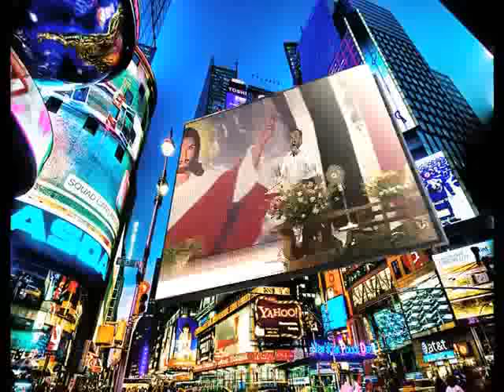POWER 2016: 11th International Youth Conference Divine Retreat Centre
Divine Retreat Centre's POWER 2016 - the 11th Annual International Youth Conference & Couples Retreat  themed "THRONE OF GRACE AND MERCY"(Hebrews 4:16) ), will be held from 17 - 22 July 2016. There will also be separate retreats for Discipleship, Children and Tiny Tots!

If you are READY to LIVE for JESUS, be with us at  POWER 2016 - with youths, couples and childrem from all over the world during this highly anointed and greatly anticipated International Family Renewal Retreat Week in Divine.

Join us for POWER 2016 and  draw nearer to GOD's THRONE OF GRACE AND MERCY!

Divine Retreat Centre is the largest Catholic retreat centre in the world. Weekly retreats are held in English and 6 Indian languages every week of the year.

Over 10 million people have attended retreats here since the Divine-Potta ministry by the Fathers of Vincentian Congregation of India opened Divine Retreat Centre in late December 1989 .